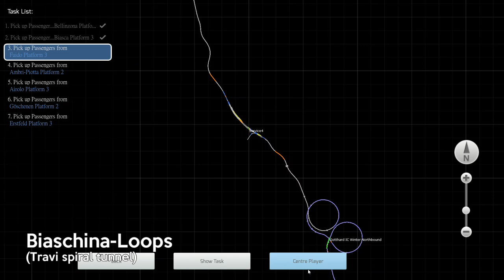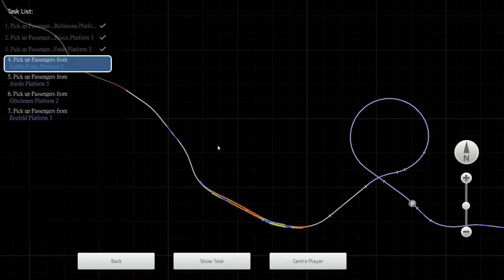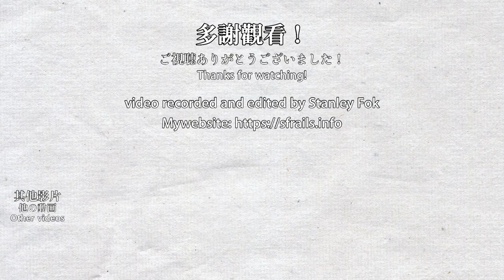🚆 - ̗̀ Multiple spiral tunnels ̖́- in Gotthardbahn IC Northbound up to Airolo - Train Simulator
Gotthardbahn IC - SBB Re460
This is a Gotthardbahn Intercity train hauled by an SBB Re460 locomotive. The train goes through several spiral tunnels to climb the mountain.

0:00 Bellinzona
1:40 Bellinzona → Biasca
13:35 Biasca
15:48 Biasca → Faido
25:35 Biaschina-Loops (Pianotondo and Travi spiral tunnels)
29:22 Biasca → Faido
35:52 Faido
38:50 Freggio and Prato Spiral Tunnels
43:25 Faido → Ambri-Piotta
49:23 Ambri-Piotta → Airolo
55:27 Airolo